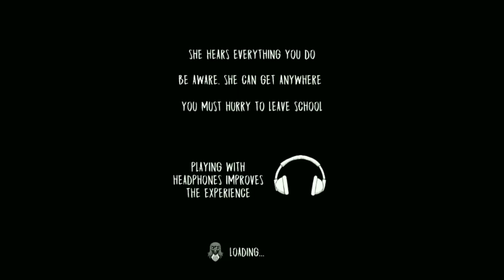Misteri ruang loundry dan ruang pribadi di EVIL NUN V 1.1.6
Misteri ruang loundry dan ruang pribadi terpecahkan di Evil nun versi terbaru v 1.1.6
 Sekarang saya coba pake versi mod skoolzOut. Dan sekarang Misteri pintu ruang loundry dan ruang pribadi terpecahkan..